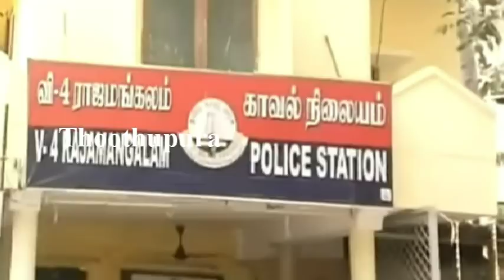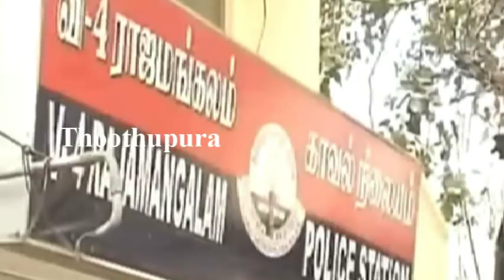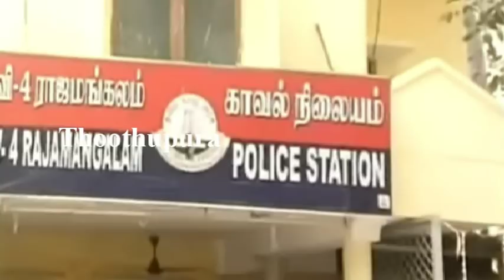சென்னை கொரட்டூர் சியாமத்தமன் கோயில் தெருவைச் சேர்ந்த தேவி செய்ததை பாருங்க | Chennai